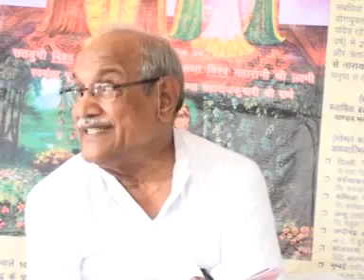VCD 2187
Copyright :    AIVV